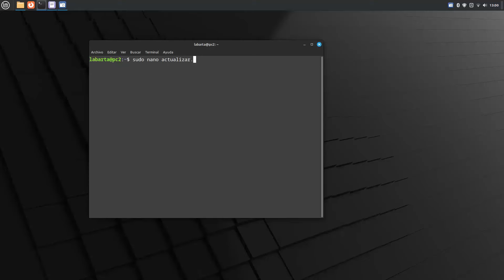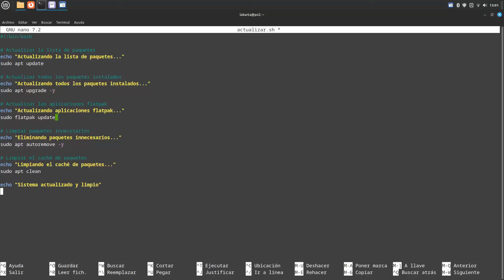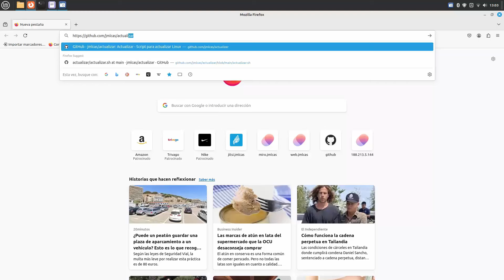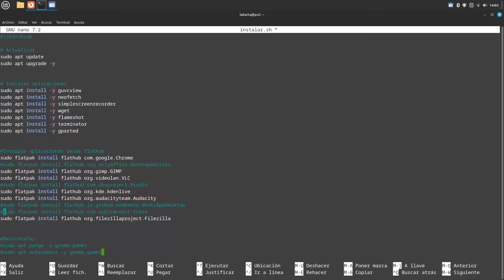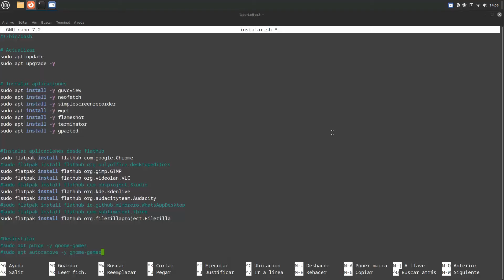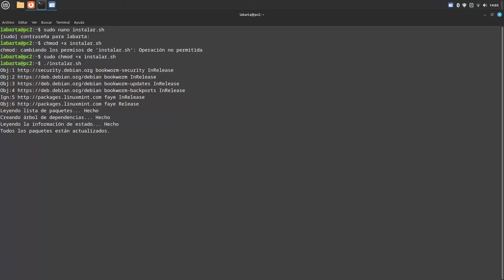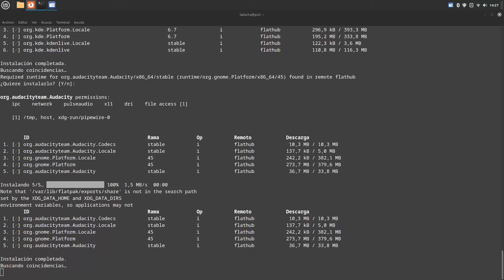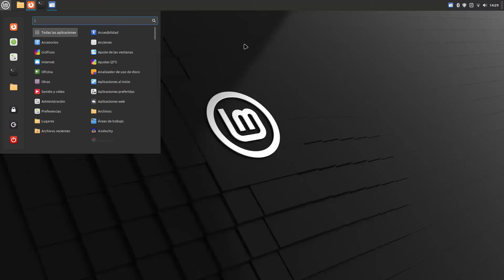Cómo crear un Script en Linux para actualizar e instalar apps ( Debian, LinuxMint, Ubuntu, etc)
Comandos utilizados:

$ sudo nano actualizar.sh
$ sudo chmod +x actualizar.sh
$ ./actualizar.sh

$ sudo nano instalar.sh
$ sudo chmod +x instalar.sh
$ ./instalar.sh